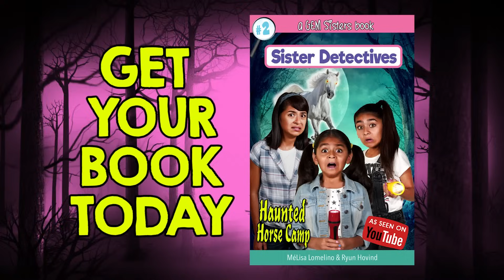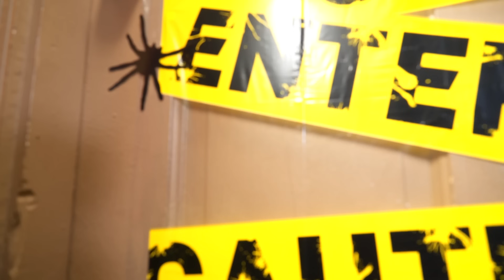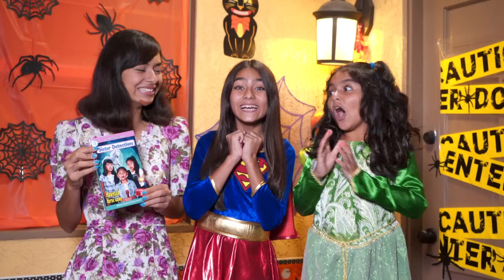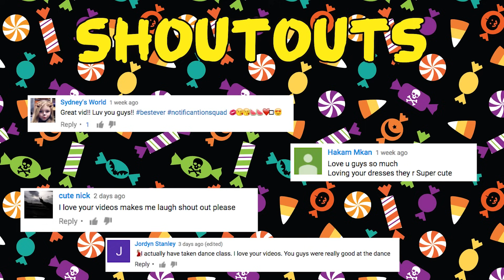Types of Trick or Treaters - Halloween Candy Funny Skits // GEM Sisters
These Halloween videos skits are for teen candy lovers like us! What halloween costumes will you wear to trick or treat? Tell us! 🎃👻

🐴SISTER DETECTIVES BOOK 2 - Haunted Horse Camp - Get your copy of our new book on Amazon: Link to Buy

🦄💕GET A SHOUTOUT FROM GEM SISTERS!!!

💕GEMS tell us what Halloween costume you are going to wear. And we want to know which types of trick or treaters you are. We hope our Halloween skits made you smile! Get ready for lots of Halloween fun! LYSM! ❤️ xo, Giselle, Evangeline and Mercedes 😘

POPJAM - GEMSisters

GEM Sisters = Giselle, Evangeline & Mercedes

-Make a fan video for GEM Sisters
-Upload the video to Your YouTube channel
-Put GEM Sisters in the title of the video
-Tag GEM Sisters and GEM Squad in the video tags
-Tell us you posted a vid in the comments of our latest video

🎈And while you're there BOOST Evangeline, Giselle and Mercedes!

Our GEM Sisters channel is all about making you laugh LOL! Funny sisters Giselle, Evangeline and Mercedes who make cute fun family videos! We make clean comedy family friendly funny entertainment for girls and boys. For our channel we make humor parody spoof videos, improv, music videos, web series, Musical.ly, Tik Tok, relatable and life hacks, challenges and sometimes family vlogs. We love to make hilarious sketch comedy videos skits about school, the holidays, Halloween and Christmas. We also love Musically and doing collabs with our friends, Issac Ryan Brown from Disney Channel Raven’s Home, Casey Simpson for Nickelodeon Nicky Ricky Dicky and Dawn, SquishyBunnii & Karina Garcia the slime queen from awesomenesstv network, Ava Kolker from Disney Girl Meets World, and Txunamy from Mani on Brat teen, and She Can STEM. We are funny latina sisters for YouTube. We focus on family fun and being funny sister clean comedians. Our GEMS say we are the best sisters play, and love that we are latino female comedians who love stand up comedy. Watch our funny videos with your irmas and whole familia! This channel is always advertiser safe and advertiser friendly. We are a clean channel trusted by ad sponsored partner and sponsoring partnered videos with brands. We hope you agree these are YouTube’s best videos 2018. Get ready to laugh a lot and have fun with us watching our channel!

*This channel is monitored by parents. All bullies will be blocked! 🚫